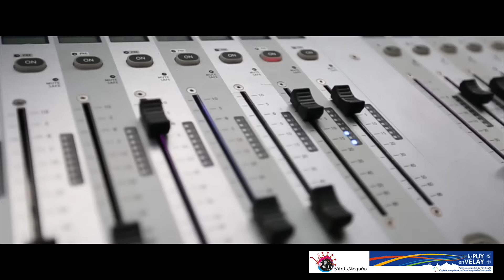Les Nuits de Saint Jacques - Aftermovie 2016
Revivez la seconde édition du festival des Nuits de Saint-Jacques au Puy-en-Velay (43) avec les 3 soirées exceptionnelles rythmées par Black M & invités du Wati B, Laurent Voulzy & Alain Souchon, Nach et Louane